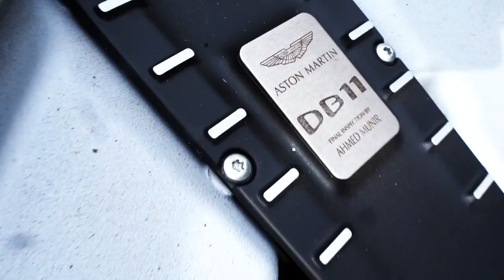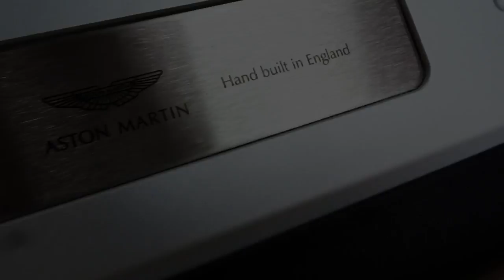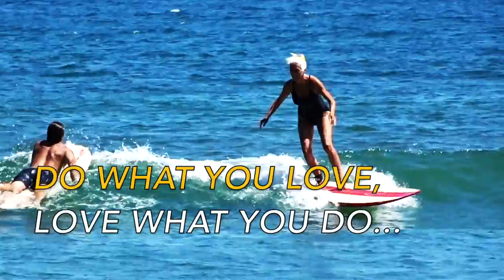2018 ASTON MARTIN DB11 LIGHTNING SILVER - FIREBALL MALIBU VLOG 744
2018 ASTON MARTIN DB11 LIGHTNING SILVER - FIREBALL MALIBU VLOG 744 - Fireball takes a spin with buddy Lou Kahuna in a 2018 Aston Martin DB11 Lightning Silver. Whoa.

2018 Aston Martin DB11 Lightning Silver